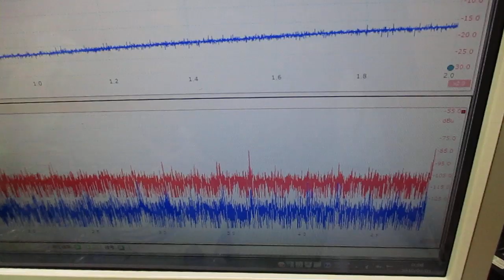メガヘルツの超音波発振制御プローブを利用した実験動画 ultrasonic-labo